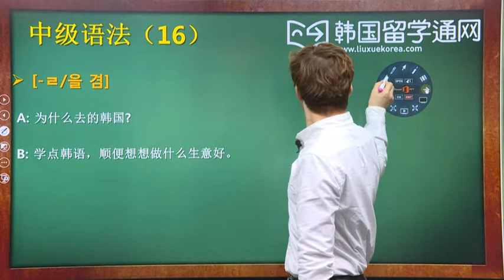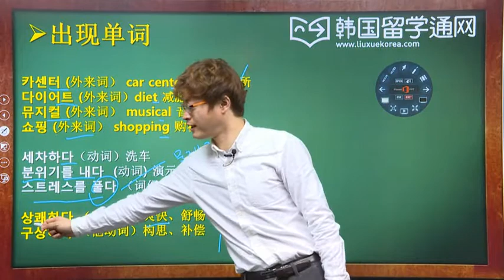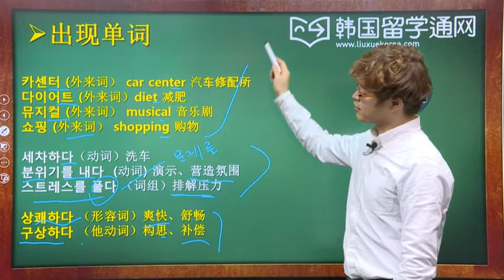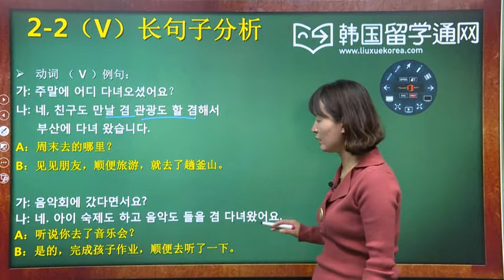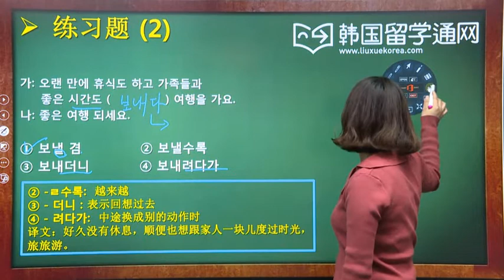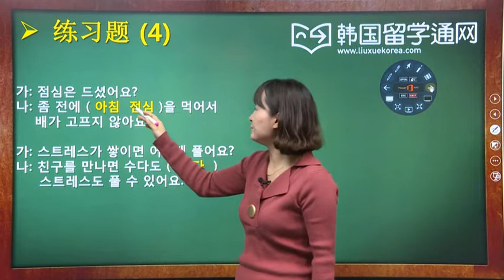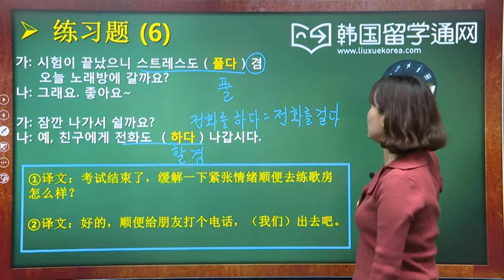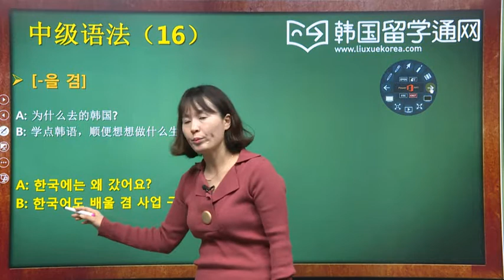韩语中级语法总结 16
适合学习完初级语法的朋友, 全文视频加文本详细讲解。运用TOPIK考试必出的20个中级语法，每节课活用50多个韩语句子。